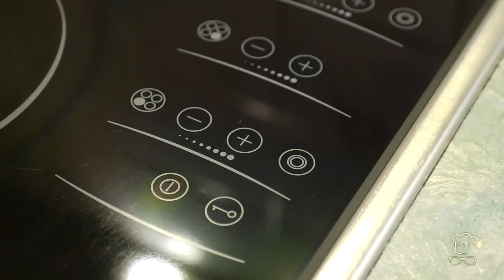Bockwurst mit Extra: blitzschnelles Rezept für gefüllte Bockwurst aus der DDR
Gefüllte Bockwurst ist Fastfood aus der DDR und im Sommer auch was für den Grill! Das Rezept haben wir in einem kleinen DDR Rezeptekalender aus dem Jahr 1985 gefunden. Zur Bockwurst mit Füllung serviert man z.B. Tomatenketchup. Alle Angaben zum DDR Rezept für gefüllte Bockwurst findest du und in unseren Kochbüchern